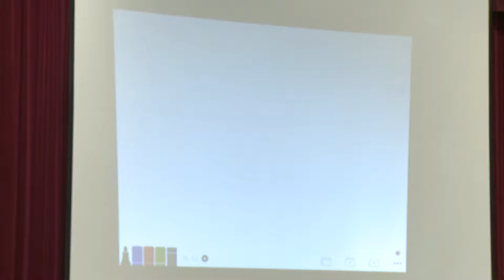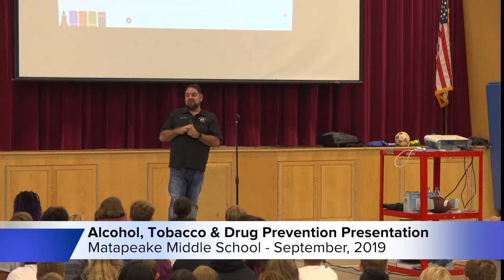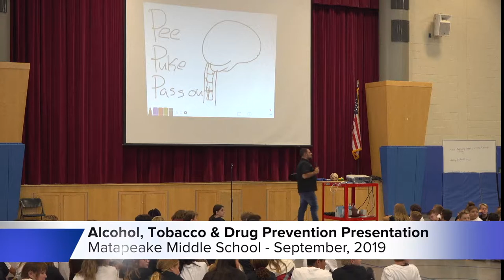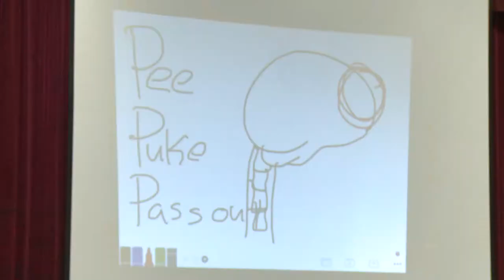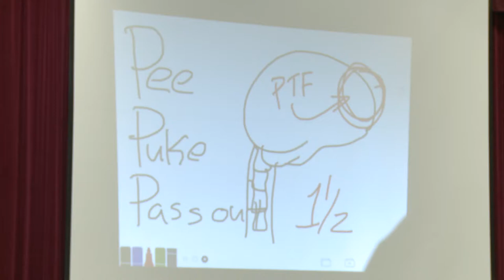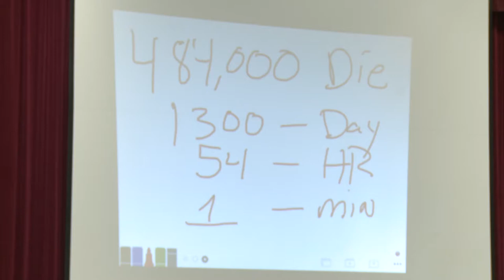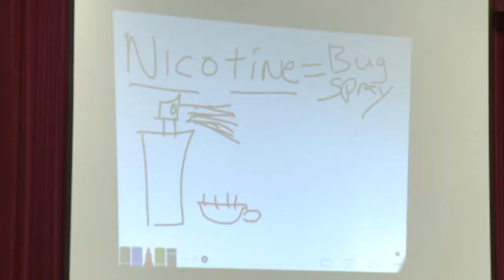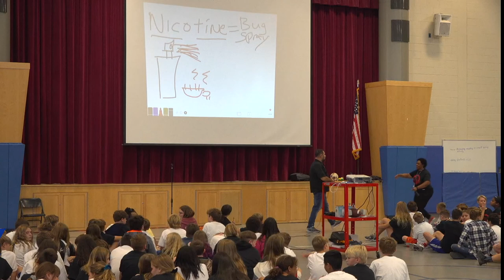Ray Lozano speaks to middleschoolers about Alcohol, Tobacco & Drug Addiction, Prevention.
An excellent presentation by Prevention Specialist & Youth Speaker, Ray Lozano at Matapeake Middle School in Stevensville, MD.